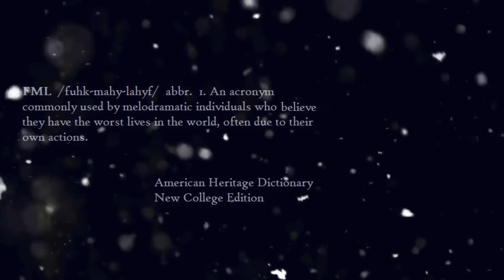FML Tales From FMyLife CHRISTMAS SPECIAL #32 Tis The Season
See exclusive FML episodes, lost episodes, behind the scenes, director's cuts, alternate actors, alternate edits and versions of episodes.

CHRISTMAS SPECIAL  #32 for our FML series!  We are bringing you all-new Christmas themed FMLs all December at least twice a week!!

Written by Kris Williamson